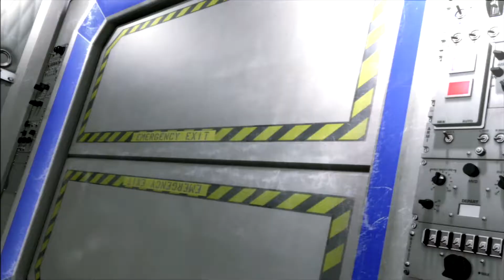Tekken 6 - Kuma 02 Ending